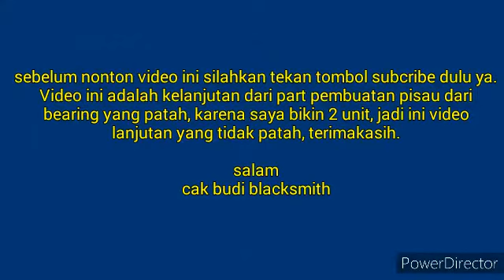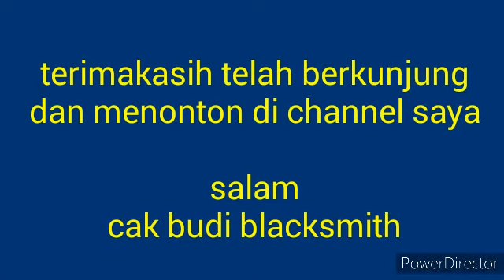pisau dari bearing ini persis silet ketajamannya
Ini adalah edisi kelanjutan dari part sebelumnya, dimana membuat pisau berbahan baku dari bearing namun patah, tapi di video ini ditampilkan lengkap namun tidak patah karena saat itu saya membuat 2 bilah pisau, dan yg di video ini adalah yang berhasil.